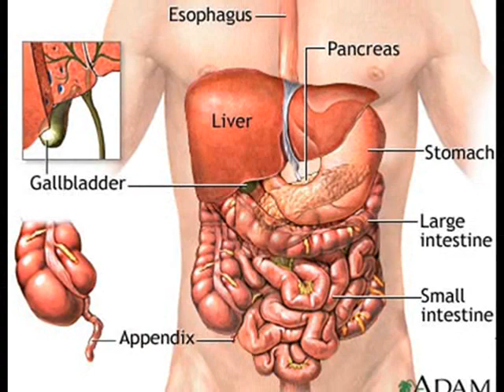The Penis is not a Muscle!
This is a medical analysis from the Dr. Gabe Mirkin show, correcting myths about male enhancement.